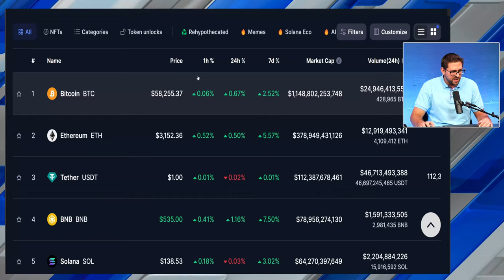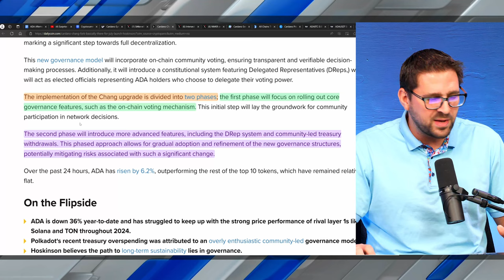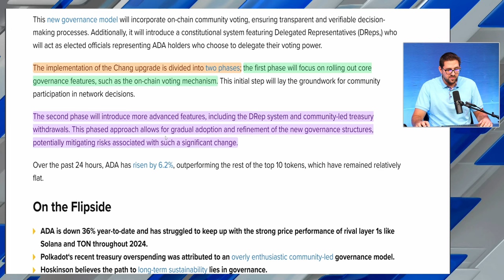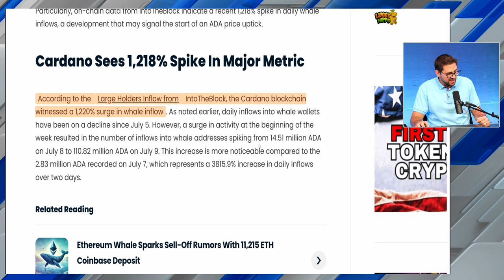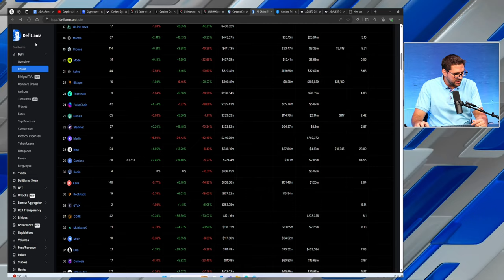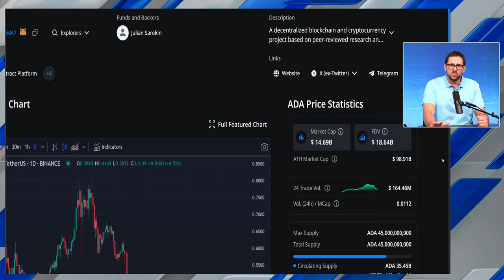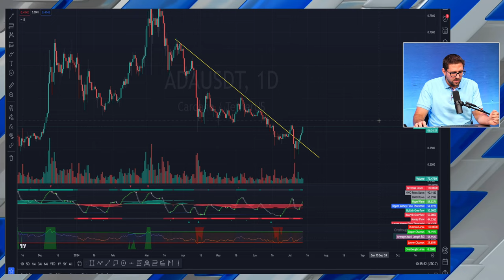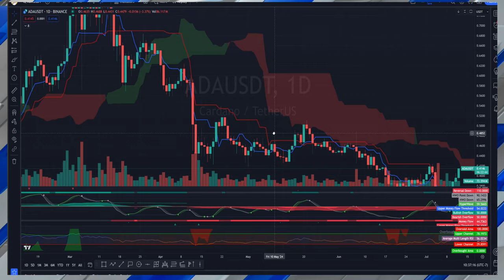Important Cardano Update (Price Analysis)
Cardano has a lot of big events coming up, highlighted by the Chang Hard Fork, ushering in the era of Voltaire. ADA coin price has been running hot against Bitcoin, looking to reverse a 3 year trend of downside price action.